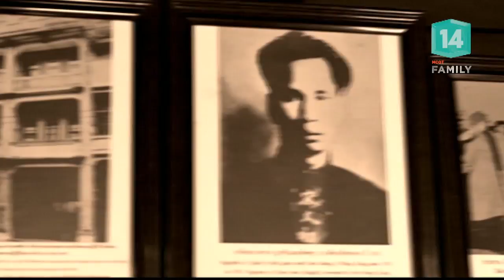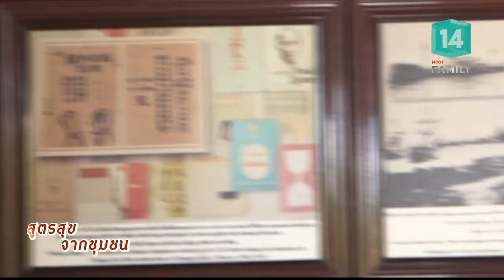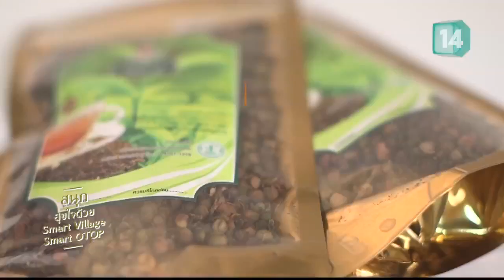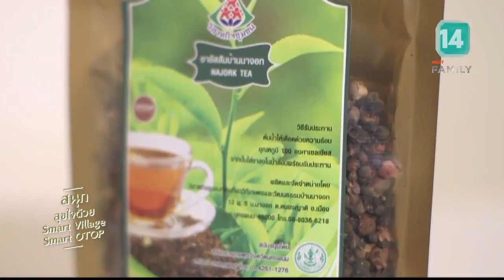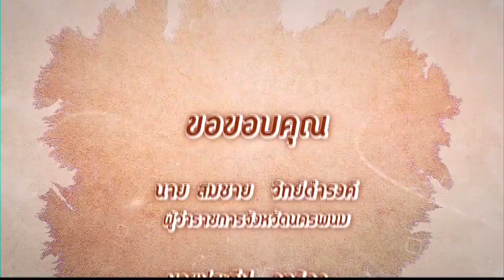ชาอัสสัม ชุมชนบ้านนาจอก จ.นครพนม (6 ส.ค.61) สูตรสุขจากชุมชน | MCOT Family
สูตรสุขจากชุมชน |01ส.ค.61 OnAir

ชาอัสสัม ชุมชนบ้านนาจอก จ.นครพนม